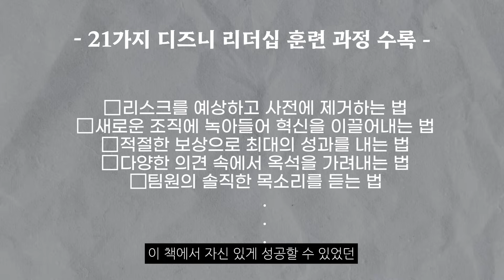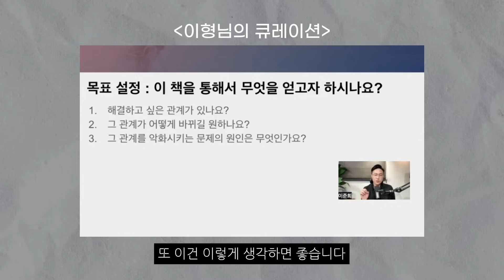3~7년 차 직장인이 꼭 읽어야 하는 책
좋은 리더십으로 성장하고 싶다면? [9월 북클럽 함께하기]